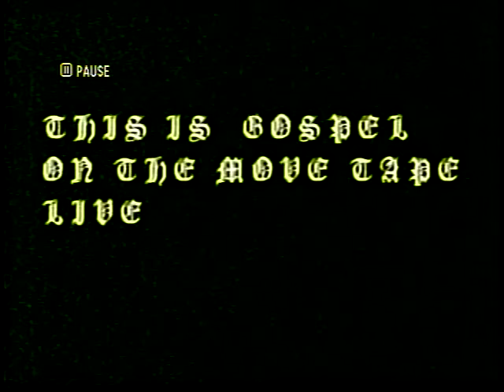Frank Adams, Gospel On The Move | B Free Awards 2017: People's Choice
Cast your vote for B Free Awards People's Choice 2017. The People’s Choice Award is powered, programmed, and chosen by you— the people!

How does voting work?
Simply go to the Brooklyn Free Speech YouTube page (YouTube.com/BFreeBK— Step 1 done 'cause you're already here). Beginning February 15, 2017, in the B Free Awards 2017: People's Choice, VOTE TODAY! playlist, you’ll see the videos that have been submitted for this year’s awards show. Watch one, or all of the videos and once you find a fave click the “thumbs up/like button” and that’s it!

—Voting closes B Free Awards Day, Saturday, April 1, 2017, 7:30PM

Brooklyn Free Speech Television is you-produced, you-editorialized television. Interested in learning more about who we are and how you can get your own show? Of course you are!

Brooklyn Free Speech Radio is the borough's first community podcast network with content produced and edited by New York City's most diverse audio makers.

Through our partnership with the Brooklyn Public Library we've expanded our reach throughout the borough—​ offering our comprehensive courses in Park Slope/Clinton Hill, Kings Highway, Coney Island, East New York, and Bushwick.

WATCH/LISTEN
Watch Brooklyn Free Speech Television
Exclusively in Brooklyn: Optimum 67, 68, 69; Spectrum 1995, 1996, 1997, 1998; RCN 82, 83, 84, 85.